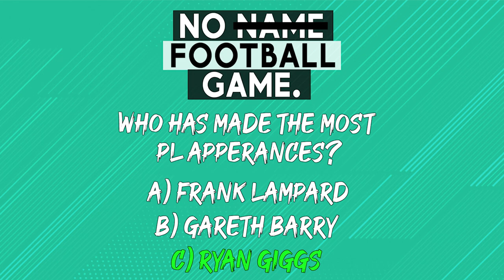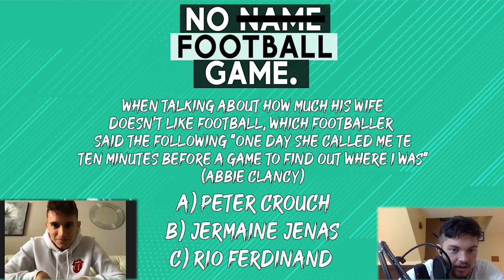EPISODE 13 | STEFAN MITROVIC | TFF +1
Join The Footy Forum as we have a chat with Future Star Stefan Mitrovic currently playing for FK Radnički Niš in the Serbian Superliga. Over the past year, he has gone from playing in the U19s to signing for the first team. He has now established himself as a first team player and already has few goals to his name. He sits down with TFF and talks about getting into Canadian Soccer, Moving to Serbia to play in the Superliga and also takes on Morgan head to head in the TFF Exclusive No Name Football Game, as well as plenty more. We promise you this is not one you want to miss!